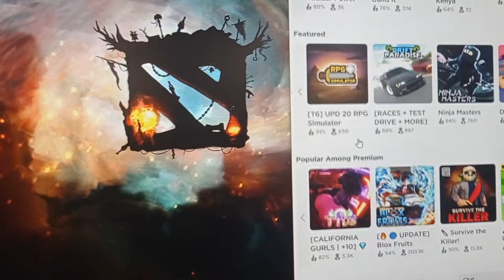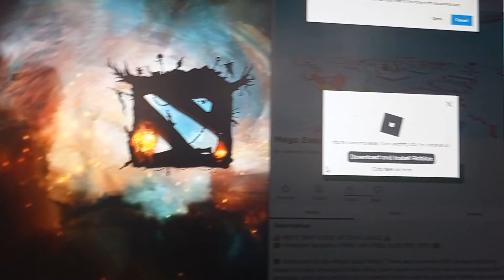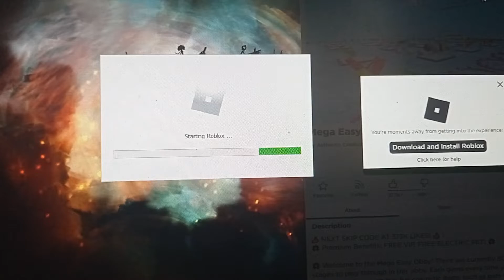5 July 2022